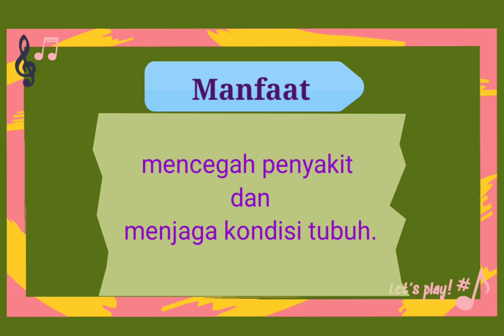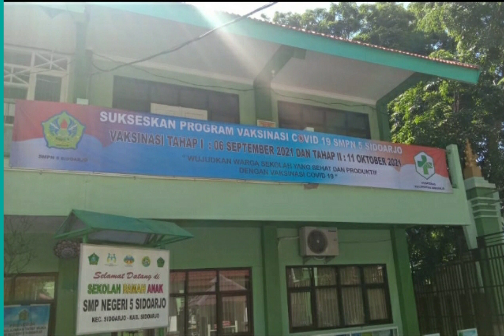Pendidikan Kesehatan: Pelaksanaan Vaksinasi COVID 19 di SMP NEGERI 5 SIDOARJO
Untuk mencegah penularan penyakit COVID 19 SMP N 5 SIDOARJO melaksanakan vaksinasi COVID 19